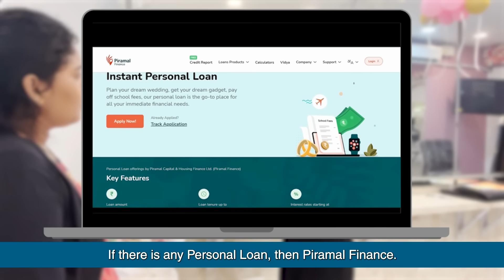गणरायाच्या आगमनाची तयारी || aaplya studio madhe yenar ganpati bappa🌸 || vaishu1214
Welcome to my vlog! Join me as I share my excitement for Ganesh Chaturthi, one of Maharashtra's most beloved festivals. From setting up the mandap to prepping delicious prasad, I'll take you through my festive preparations. Plus, I’ll be sharing some personal finance tips, including how Piramal Finance’s simple and convenient Personal Loan services helped a friend in need.

Don’t miss my saree haul—help me pick the perfect one for the celebrations! I'll also be trying out a special modak recipe, and I can’t wait to hear how your preparations are going. Let’s make this Ganesh Chaturthi unforgettable together.